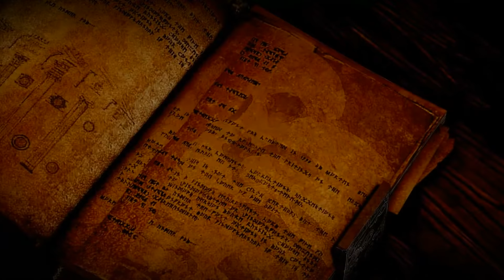DA: Inquisition [Male Trevelyan] (02) Prologue - Rebirth of the Inquisition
Dragon Age: Inquisition (2014)
Maxwell Trevelyan
Human Male - Rogue (Dual-Wield)

World State:
Dragon Age Origins: Male Noble Warden Warrior, Romanced Leliana, Dark Ritual with Morrigan, Killed Archdemon himself. Made Alistair King of Ferelden, ruling jointly with Queen Anora.
Dragon Age 2: Female Hawke Mage, Romanced Fenris, Killed Arishok, Supported Mages.

List of Mods Used:

Armor:
"Immersive Starting Armors" by tirnoney
"LL Armor Crafting" by LapisLazzuli

Character Creation:
"Ciaran Face Texture" by mrjack
"Eyebrows 4 Men" by mrjack
"Eyebrows 4 Women & Katherine Face Texture" by mrjack

Cheats:
"War Table - No Waiting" by Tahira
"Increase Inventory Capacity" by Ehamloptiran

Clothing:
"Custom Body Models - and DAI Mesh Modding Tutorial" by Aravasia
"Red and Black Halamshiral Finery" by Easorian

Companions:
"DA2 Cassandra 2.0" by appleschnapple
"Blackwall - Warden of the North" by elvici
"Leliana - the Nightingale" by elvici
"Sun-Kissed Cullen" by elvici
"Solas of Secrets" by elvici
"Dorian in the Rough" by elvici
"Elegant Josephine" by elvici
"Iron Bull - Horns Up" by elvici
"Madame Vivienne - The Lady of Iron" by momtherford
"Cole - Angels and Demons" by elvici
"The Left Hand of the Divine" by MysticSky
"Inquisition's Ambassador" by LadyGoDieVa
"Josephine hair face and dress texture" by pinzol
"Dear Lady Montilyet - Josephine Retexture" by CaffeinePainter
"Melancholy - Solas Outfit Retexture" by CaffeinePainter
"The Golden Lion - Cullen Armor Retexture" by momtherford
"Sera's Hair-Complexions-Outfit retexture ONLY" by Emilija Hayden
"Textile Shop - Fabric and Leather Crafting" by Impressioniste Hedgequisition
"Restored Cullen Dialogue" by fontofnothing

Crafting:
"LL Crafting Material fixes" by LapisLazzuli
"Palettes of Thedas" by berelinde

Face & Hair:
"Long Waves for ALL" by Korikoc
"Tousled Hairstyles" by horography
"Origins Anora hair for HF EF DF" by Eleonora0
"Eyes of the Inquisitor" by Gearhog
"Clear Skin" by Nightscrawl

Gameplay Changes:
"More Banter" by Jerrybullet

Models & Textures:
"SK Hair Re-texture (Now Trespasser compatible 4k version available)" by Skaramoosh
"No Dirt Buildup on Pants" by LoveAlice & Ellise
"Human Male Skyhold Outfit Retextures" by horography
"Lush Lashes" by Shosholada
"Morrigan Outfit Retexture" by horography
"Morrigan Sparkling Eyeshadow Fix" by DarthParametric
"Tweaked Morrigan" by appleschnapple
"Matching Inquisition Uniforms" by Nightscrawl
"Matching Inquisition Decor" by Nightscrawl
"Actually Alistair" by starrarte
"De-Kirkening" by valerie1972

User Interface:
"ConversationCameraZoom" by disi30

All mods can be found at Nexus Mods' Dragon Age: Inquisition